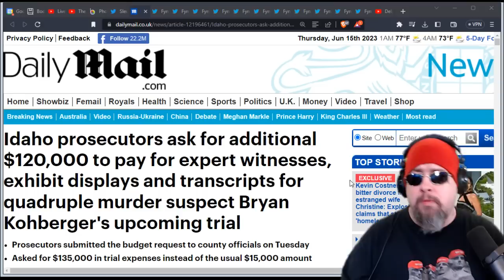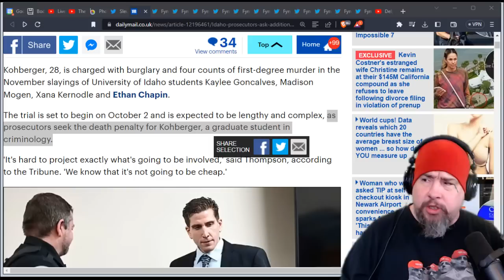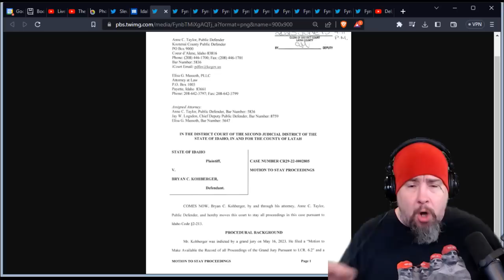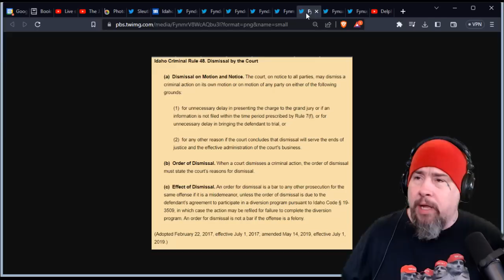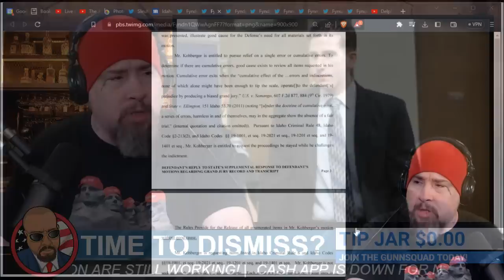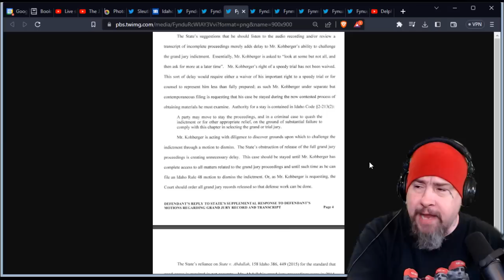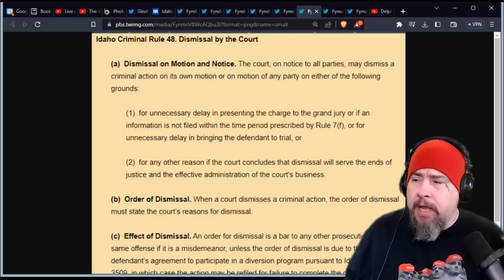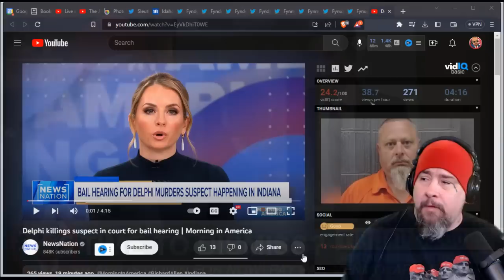IDAHO 4 MURDERS and DELPHI: Dismissals Coming for Bryan Kohberger AND Richard Allen? I THINK SO!